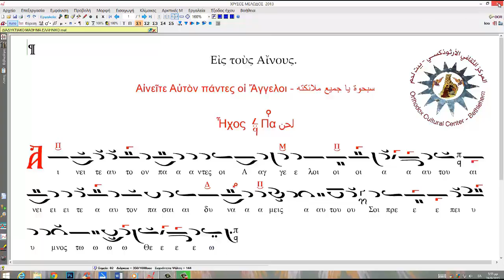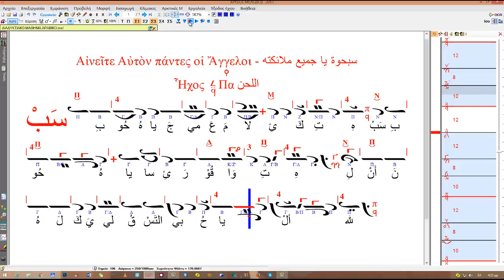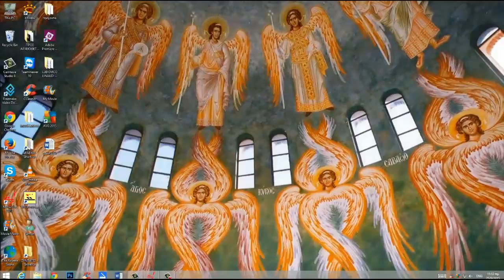Αἰνεῖτε Αὐτόν, ἦχος α΄ - سبحوة يا جميع ملائكته اللحن الأول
00:00 Ἡ Ἑλληνικὴ ἐκδοχὴ - باليونانية
01:19 Παραλλαγή - التدرج في النغمات
02:38 Μέλος - ترنيمة
04:44 Ἡ Ἀραβικὴ ἐκδοχὴ - بالعربية
05:36 Ἡ παραλλαγὴ - التدرج في النغمات
06:20 Τὸ μέλος – ترنيمة